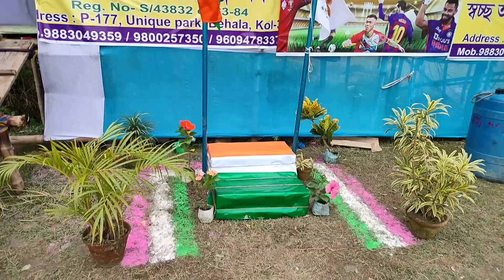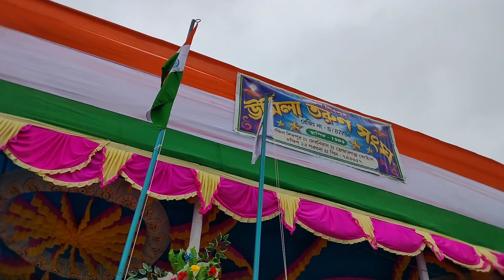💥উর্মিলা তরুণ সংঘ ক্লাবে ১৭তারিক উদ্বোধন খেলা, এখানে উপস্থিত রয়েছেন শ্রীমন্ত কুমার মালি মহাশয় 💥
football khela
youtube video
volg video
long video
kartik wb